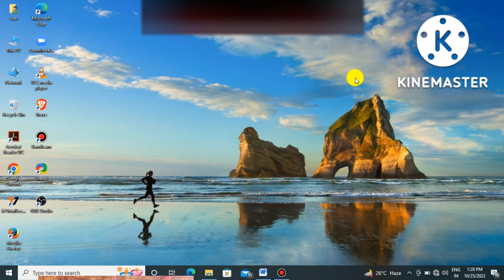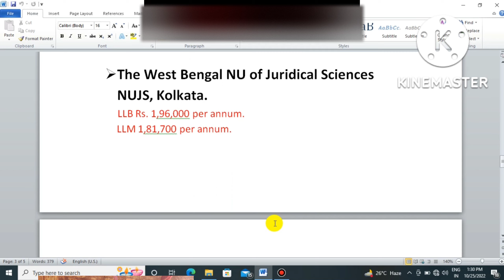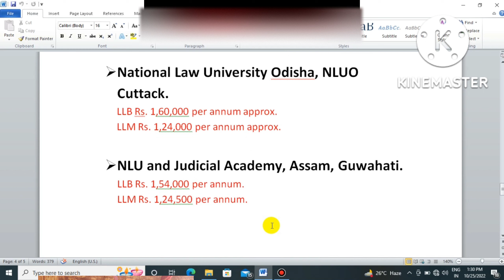LLB College Through CLAT Exam ||| Fees Structure College Name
Ask me if you have any queries follow me for more information about different different colleges